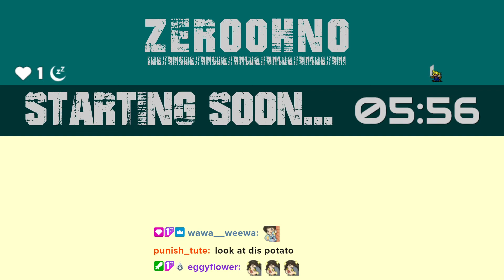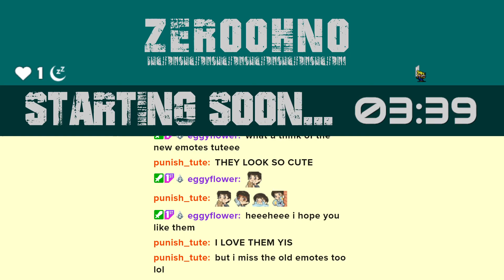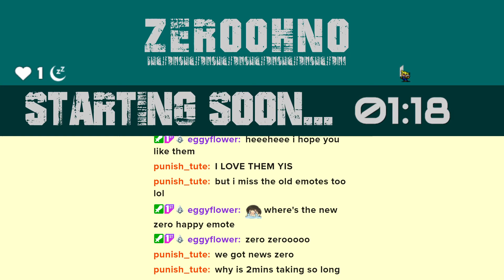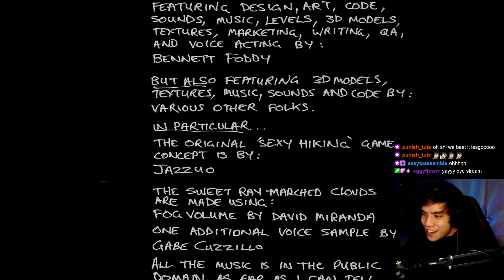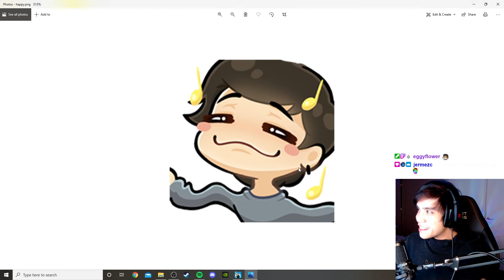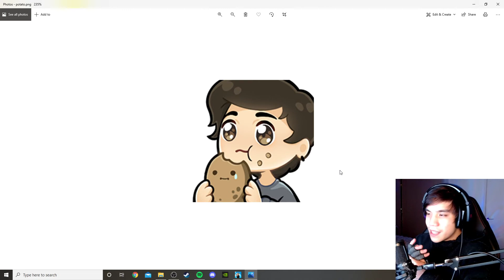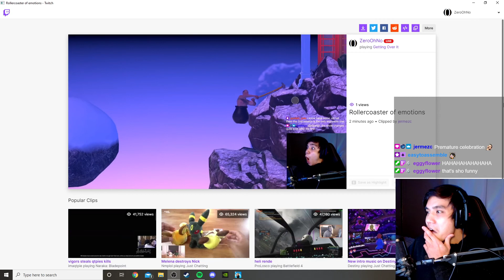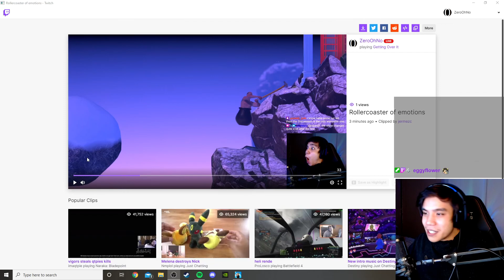Getting Over It #2